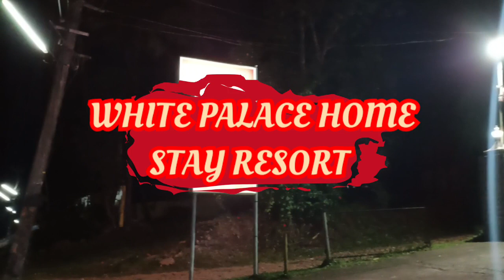2023 NEW YEAR CELEBRATION